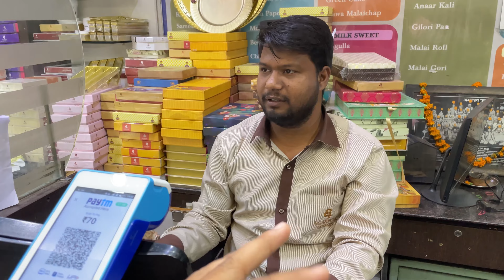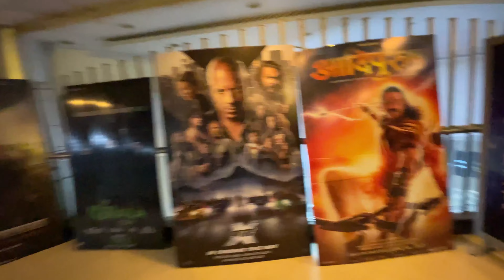Vlog #21 fast & furious 10 dekhna bnta h ??🤔